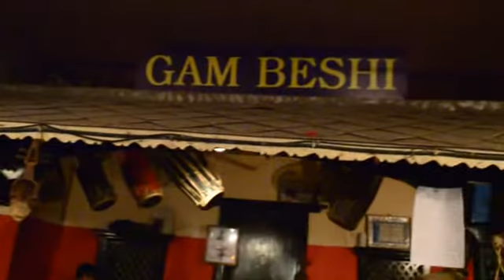पहिलो खोजी प्रतिभा जितेकी दुर्गा परियार को आवाजमा साच्चै नै जादु छ ! भ्याइ नभ्याइ, छ कार्यक्रममा !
गामबेसि दोहोरि नाचघर मा हरेक साझ हुने सङगेतिक लाइभ कार्यक्रममा खोजि प्रतिभाका विनर ,बिजेता दुर्गा परियार गुरुङ्ग को प्रस्तुति ।